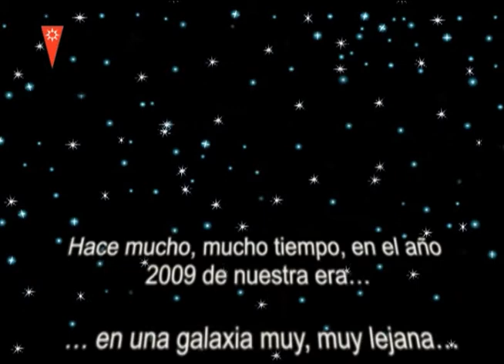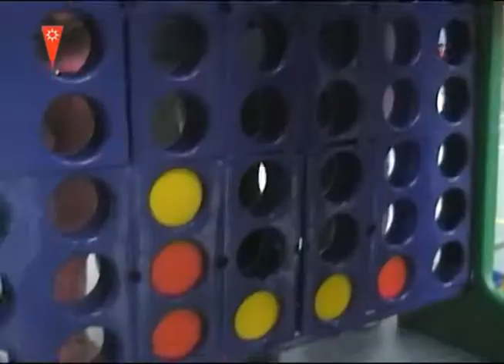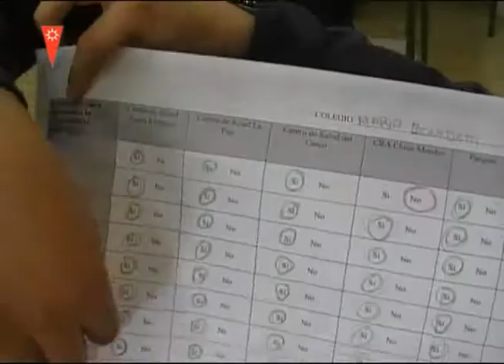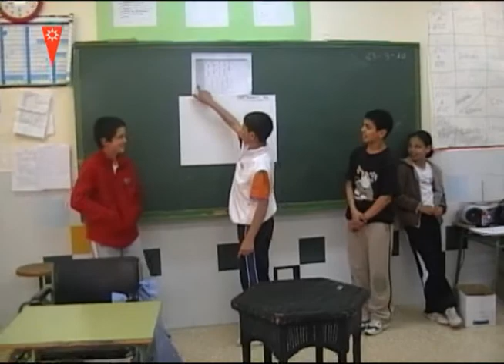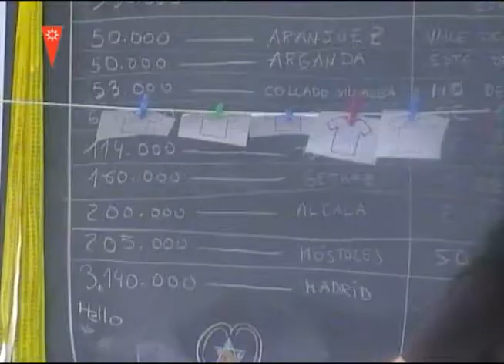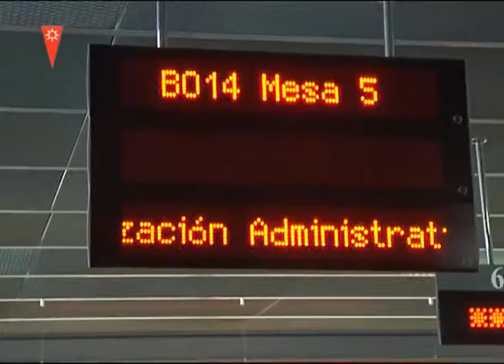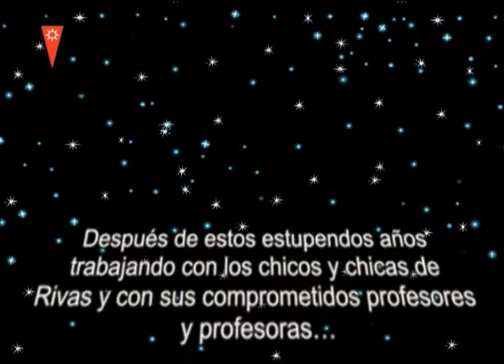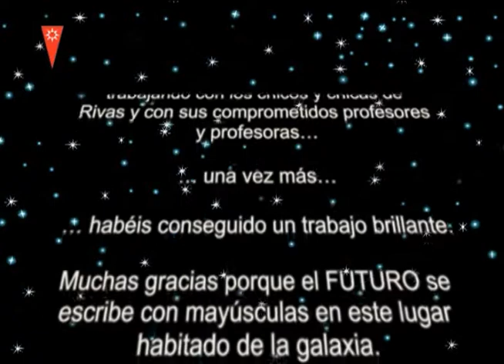VI Audiencia Pública Infantil y Juvenil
VI Audiencia Pública Infantil y Juvenil 2010 celebrada en Rivas Vaciamadrid. Los alumnos y alumnas han hecho llegar al Alcalde sus propuestas sobre la igualdad en el acceso a los recursos y servicios de la ciudad.